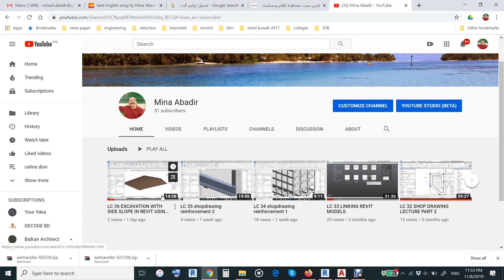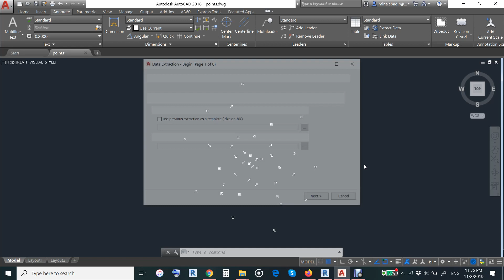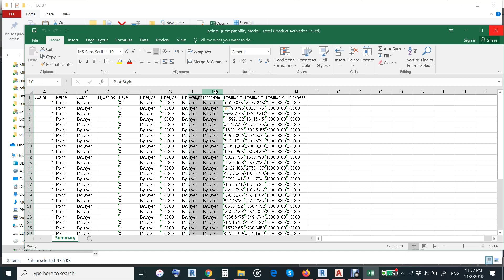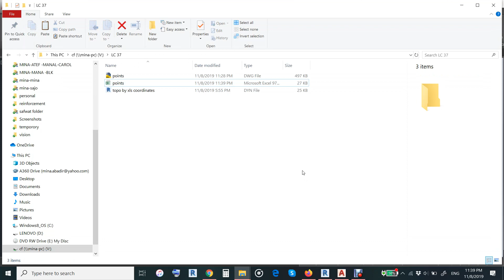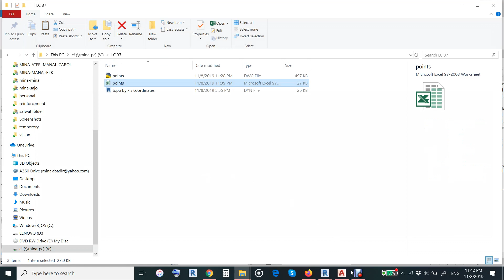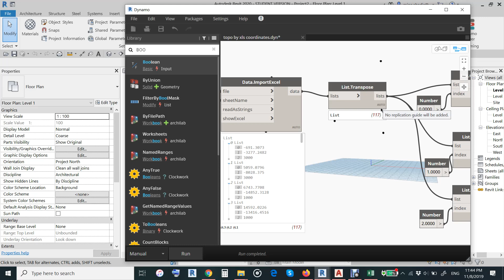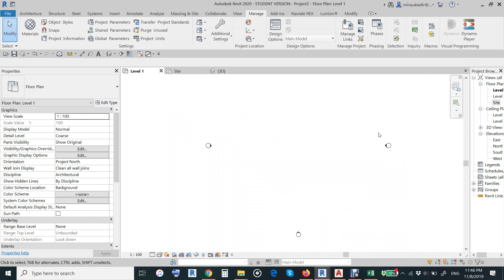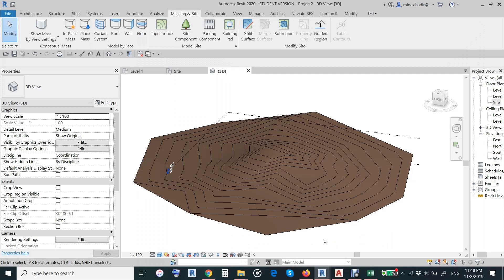creat topo surface from survey points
HOW TO CREATE TOPO SURFACE FROM JUST SURVEY POINT USING DYNAMO